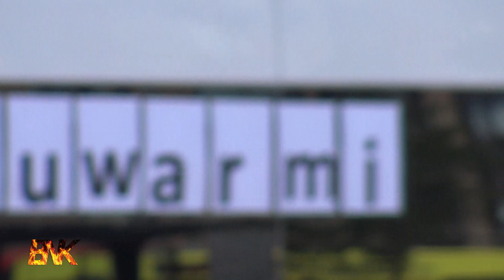zuwarmi - kostenloses Wasser für Bürger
Wir haben am Dienstag die Johanniter-Unfall-Hilfe e.V. Krefeld bei ihrer Aktion begleitet. Unterstützt wurde Sie dabei von der SWK STADTWERKE KREFELD AG.

Eine Produktion der LG-Medienproduktion für "BNKExtra"